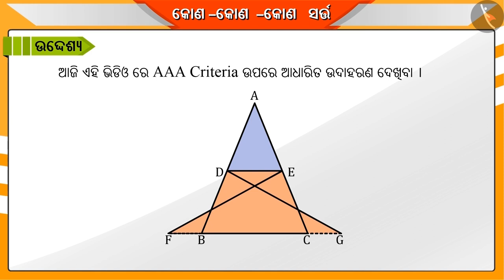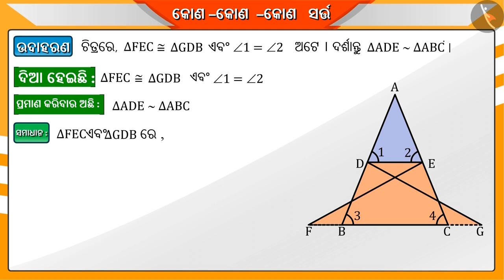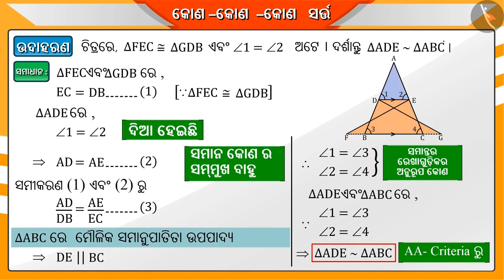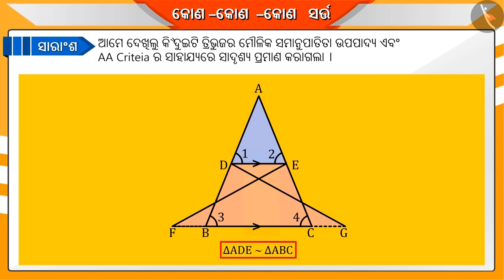ତ୍ରିଭୂଜର ସମରୂପତାରେ କୋଣ-କୋଣ-କୋଣ ପରୀକ୍ଷଣ|Part 3/3|AAA criterion of similar triangles|Odia|Class 10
Class 10 | ତ୍ରିଭୂଜର ସମରୂପତାରେ କୋଣ-କୋଣ-କୋଣ ପରୀକ୍ଷଣ|Part 3/3|AAA criterion of similar triangles|Odia|Class 10

TicTacLearn Video
Interactive Videos